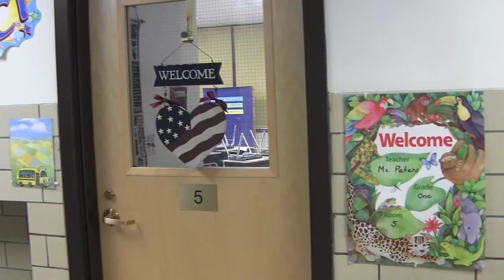Canajoharie: Welcome to the 2013-14 School Year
A message from the Canajoharie Superintendent, Debbie Grimshaw.